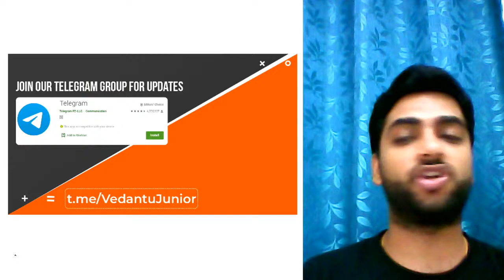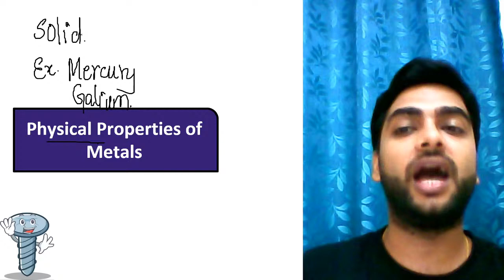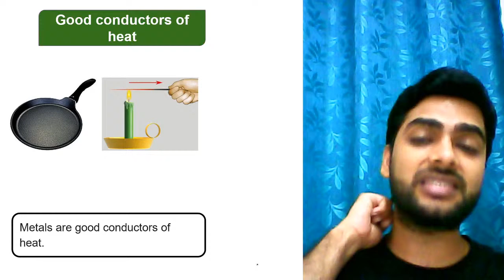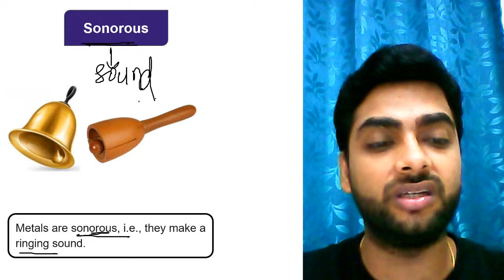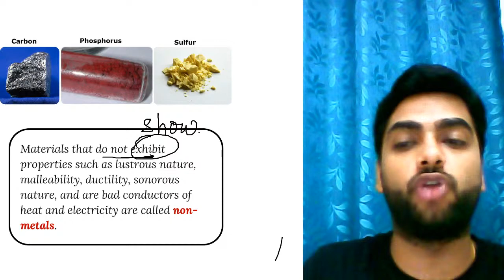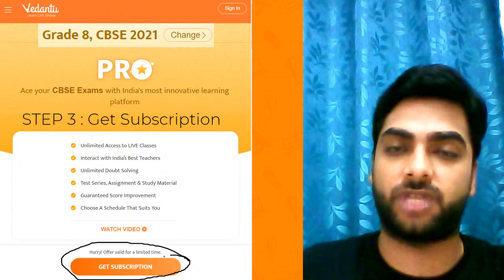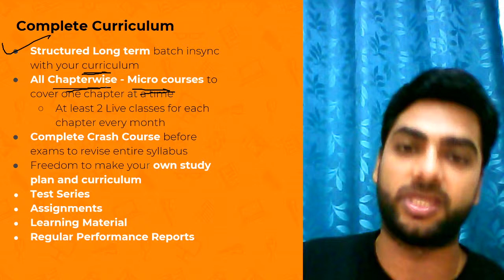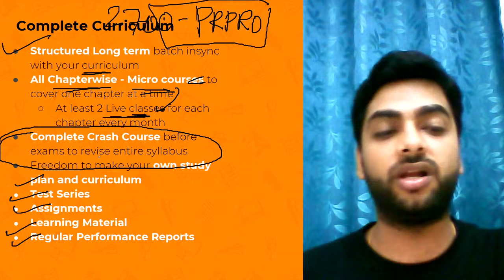Metals and Nonmetals class 8 | Materials | Class 8 Science | NCERT Class 8 | Young Wonders | Menti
Metals and Nonmetals class 8 | Materials | Class 8 Science | NCERT Class 8 | Young Wonders | Menti Live - Academics Is Well On Its Away As Schools Have Completly Shifted to Online Teaching During this Quarantine Period, Pritesh Sir Will Help You Brush Up Your Knowledge On Metals and Nonmetals class 8 | Materials | Class 8 Science | NCERT Class 8 | Young Wonders | Menti Live, Through An Interactive Menti - Live Session. Hope You Will Find This Video Helpful As This Video Gives Some Very Interesting Knowledge So You Don’t Get Bored! Let's Play Live Menti Quiz, Answer Fast To Be The Top Scorer!